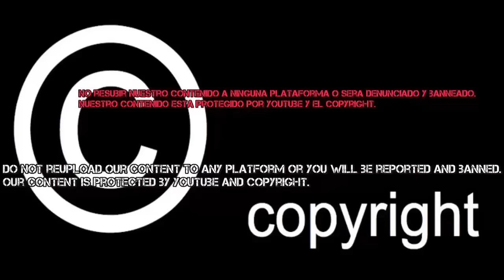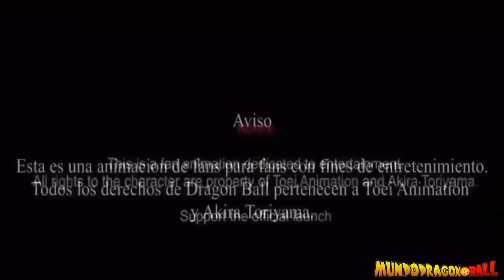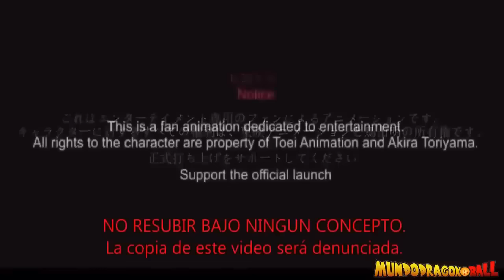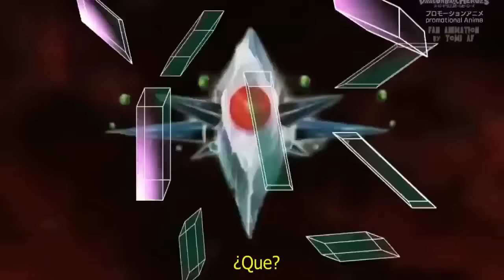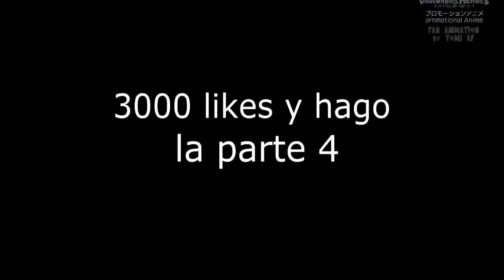Dragon Ball Super 2: Pelicula 2023 - "UN NUEVO VILLANO APARECE" !!